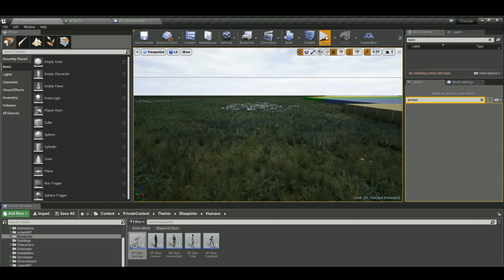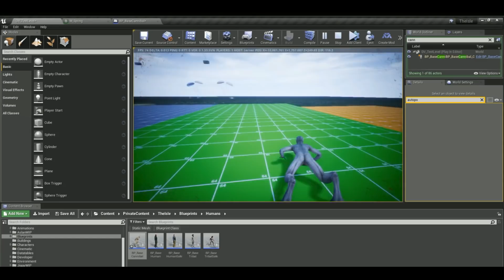The Isle CANNIBAL READY? NEURO SPINO SOUNDS!/I'm Done With Prog! -Gameplay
In this video I'm showing video clips of Dondi's stream where he plays as a cannibal! So it's most likely ready enough to be implemented in the game soon! Also Neuro Spino sounds that are terrifying AF! I'm also done with progression, in this video I was gonna do sucho to spino progression but it didn't go well at all and left me angry because I was so close to the spino but I was denied that happiness by two KOSers...

Check out Tapwings DeviantArt page and give her all the love she deserves! She's amazing artist!